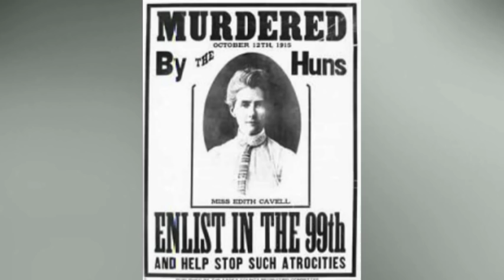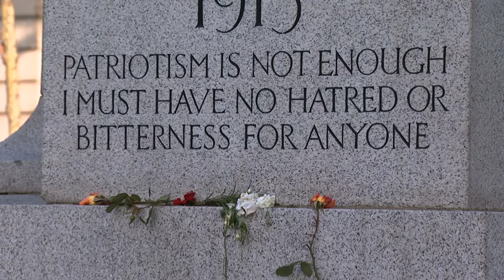War heroine Edith Cavell is honoured on the centenary of her death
An ordinary nurse, whose extraordinary heroism saved hundreds of lives in World War One, has been celebrated today. Edith Cavell was executed by the Germans exactly 100 years ago, for helping more than 200 Allied soldiers escape German-occupied Belgium. This morning, a wreath was laid in her honour, at the monument in London that bears her name.